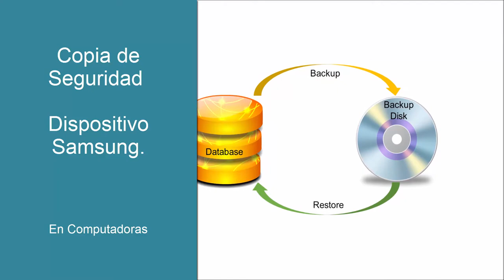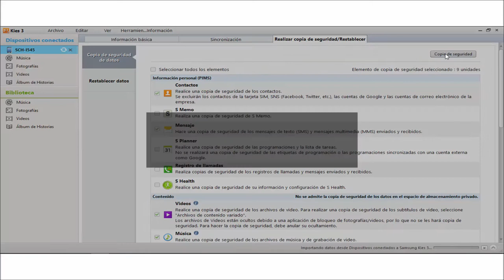Como Realizar una Copia de Seguridad o Respaldo a un Samsung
En este vídeo les mostraremos como realizar un backup o respaldo a nuestro dispositivo Samsung.

Muchas Gracias!